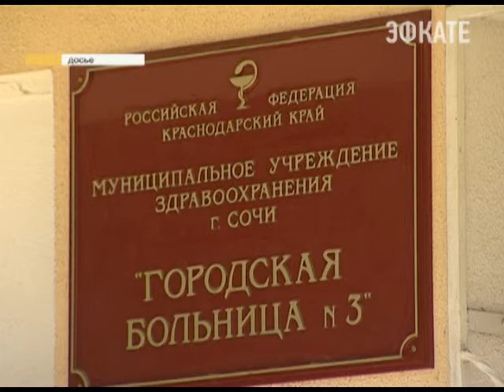Мэр Сочи дал 10 дней на создание комфорта в больницах и поликлиниках, Новости 24 Сочи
Рейтинг доброжелательности городских больниц и поликлиник снова измерили волонтёры серебряного возраста. По поручению главы города общественники повторно провели анкетирование пациентов всех медицинских учреждений курорта. Итоги соцопроса подвели на заседании очередного общественного совета по вопросам здравоохранения.
Сочи. Новости.
Телеканал Эфкате.